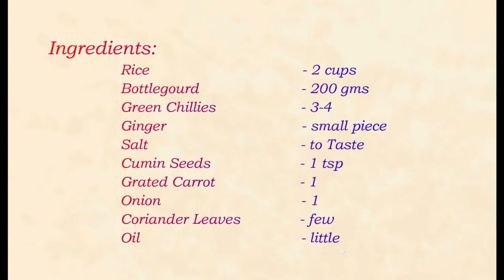వెజిటబుల్ దోస | సొరకాయ దోస | సొరకాయ అట్టు | Sorakaya Dosa | sorakaya attu | Bottle gourd dosa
వెజిటబుల్ దోస
సొరకాయ దోస
సొరకాయ అట్టు
Sorakaya Dosa
sorakaya attu
Bottle gourd dosa